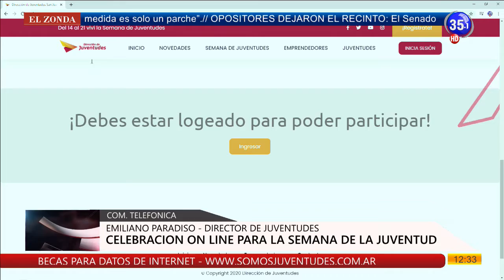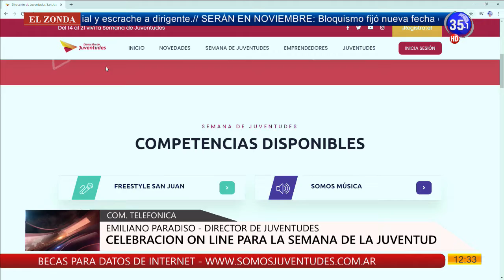CANAL 35 Televisión Digital - Emiliano Paradiso, dir. Juventudes, semana de la juventud